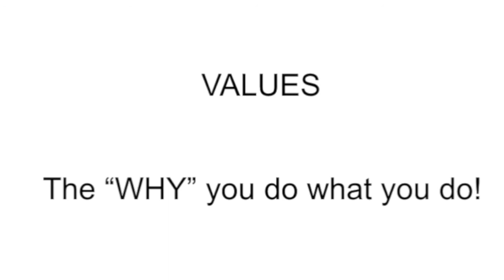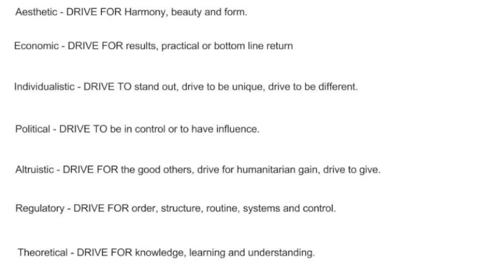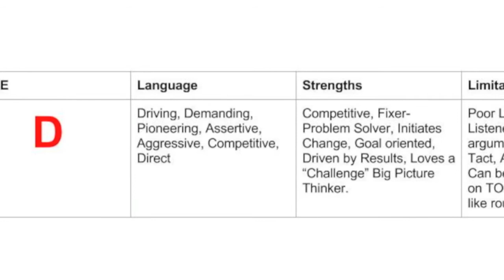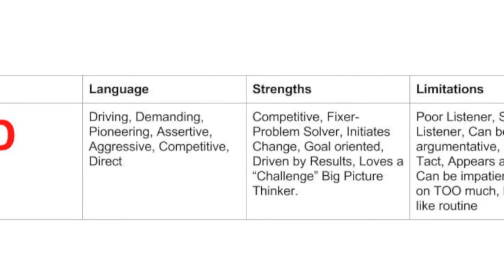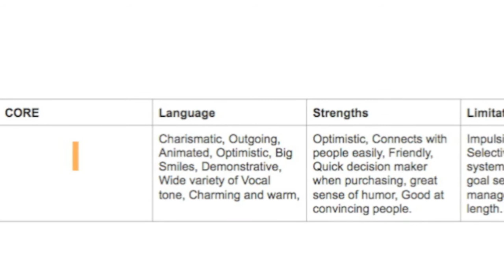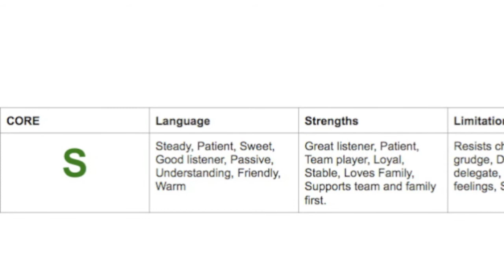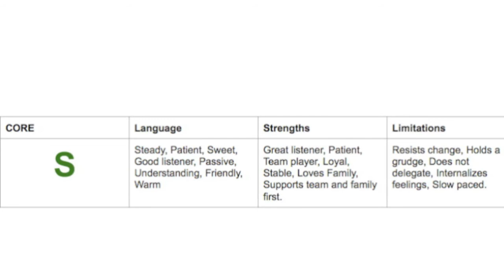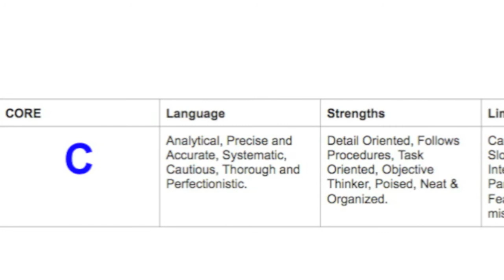DISC & VALUES Reminder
An overview of the DISC & Values language behavior.